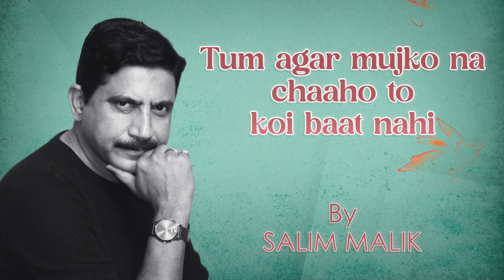Tum Agar Mujko Na Chaaho to Koi Baat Nahi | Salim Malik